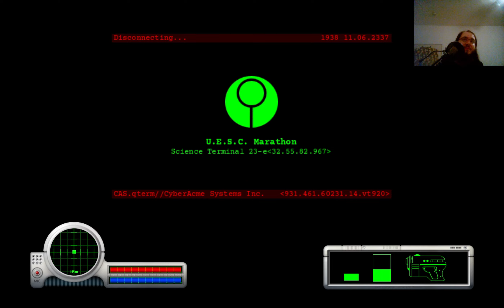Lets Play Marathon 1 (Blind) 18